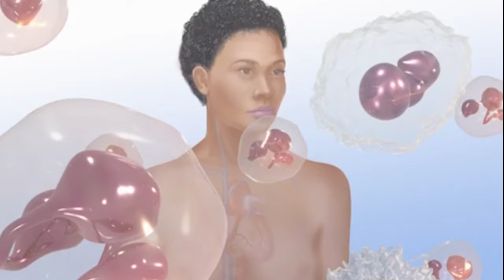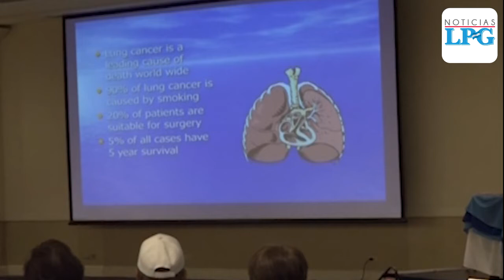Esta es la propuesta que hicieron médicos para retrasar el crecimiento de células cancerígenas